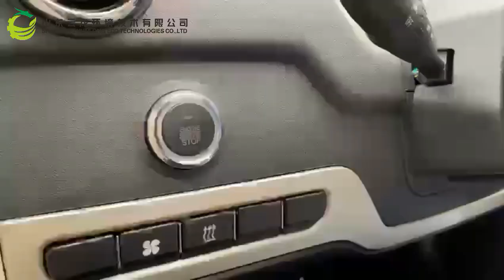EEC L6e-BP Smart EV J4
A rap for J4 ev
Yo, yo, yo, listen up, it's time for a change
EEC L6e-BP Smart EV J4, we're bringing the heat
Yunlong Motors in the house, making moves with the green
Dedicated to supplying electric cars, that's our theme

EEC L6e-BP Smart EV J4, taking over the streets
2000 watts of power, we're riding with ease
60v100ah lithium battery, we're going the distance
100km range, 45km/h, we're making a difference

We're looking for dealers across the world, come join the ride
Be part of the revolution, take a stand on the side
Of clean energy and sustainability, it's time to shine
For more details, contact Leo Hao, he'll guide you through the line

So if you're feeling the vibe, and you're ready to roll
With Yunlong Motors by your side, you'll never be low
We got the technology, we got the style
And we're here to make a change, so let's ride for a while

So what you waiting for? The time is now
Pick up the phone, give us a call, let's make a deal
Whatapp, WeChat, mobile, 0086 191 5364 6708